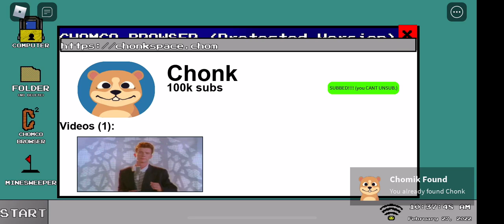How to get Chonk in Find The Chomiks Roblox